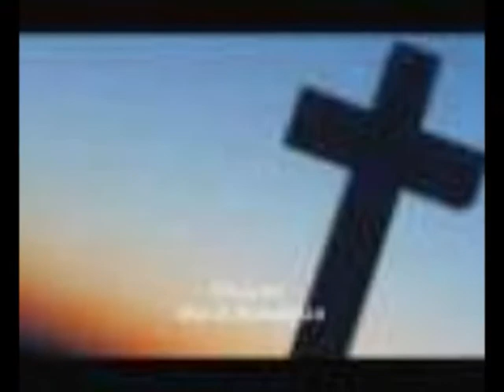armenia hisu krostos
(արման)Inchkan el heru eli motik enk
Inchkan el tarber miyevnuyn e nuyn enk
Irar chenk tesnum
Sakayn zgum enk
Kani vor sirum u karotum enk